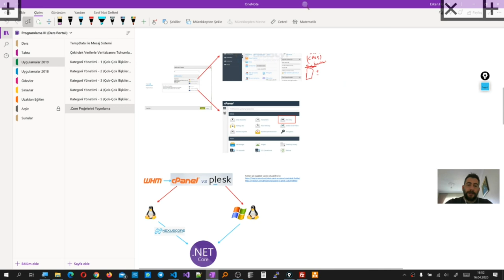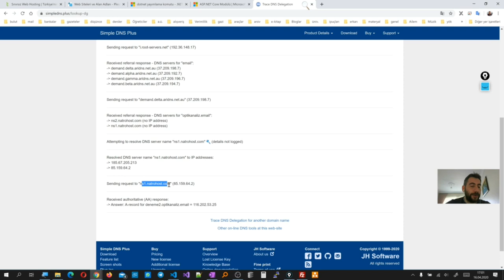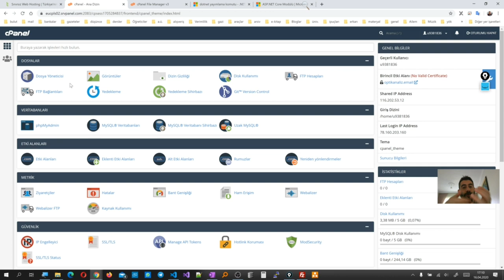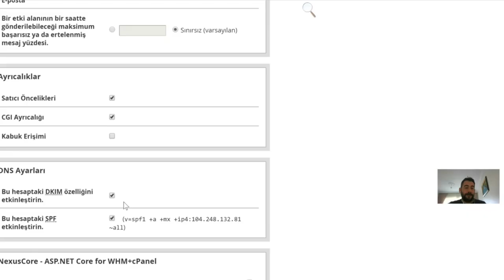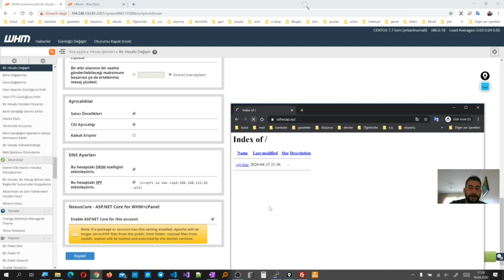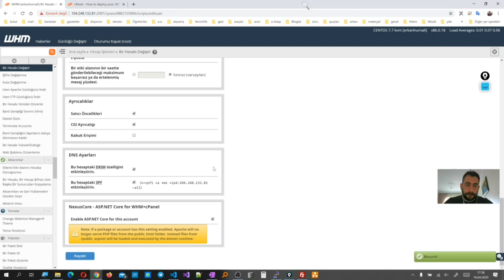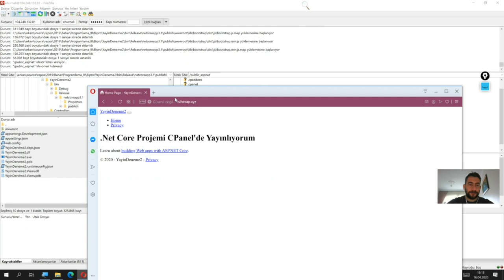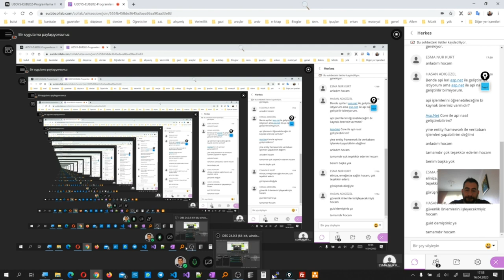Asp.Net Core MVC - Yayınlama Bölüm 3 (CPanel, Nexuscore, WHM)